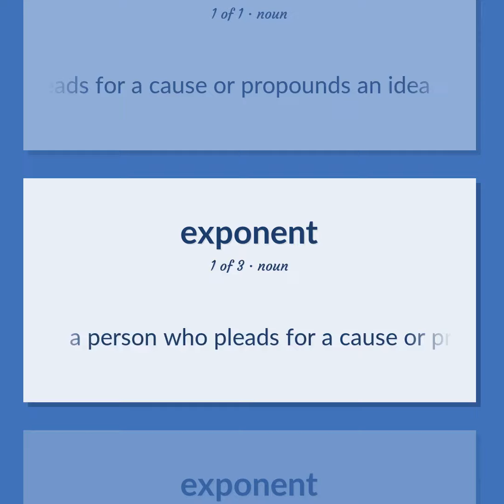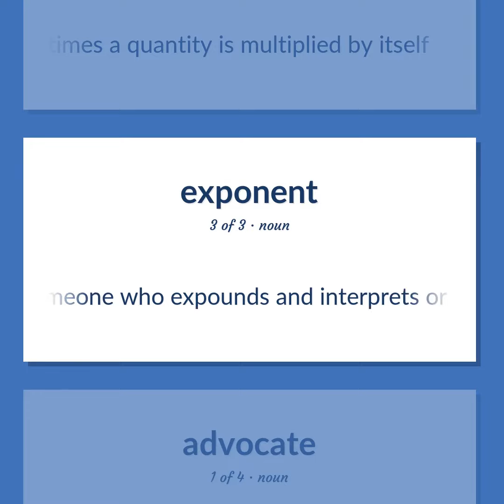Democrats - 18 English Vocabulary Flashcards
DEMOCRATS meaning. Following our free educational materials, you learn English in a great way with ease and efficiency.